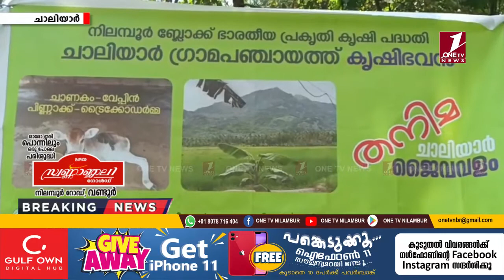തനിമജൈവവളവുമായി ചാലിയാര്‍ കൃഷിഭവന്‍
ONE TV NEWS